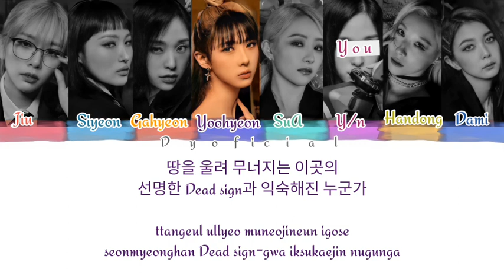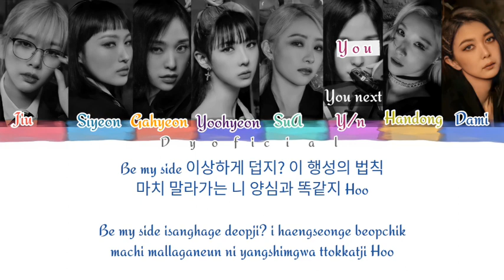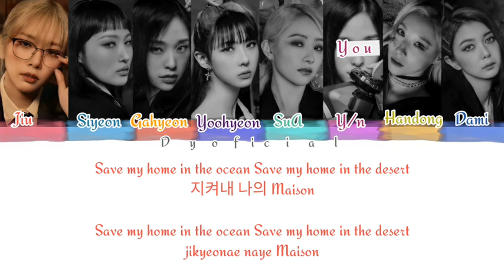[Karaoke]DREAMCATCHER 드림캐쳐 - 'MASION' (Color Coded Lyric) (8 member ver)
●Hope you like it! Im sorry for any mistakes.

●Artist: DREAMCATCHER
●Song: MAISON

●All Rights administered by HAPPYFACE Entertainment | No Copyright infrengement intended

Cre trans : HAPPYFACE entertainment